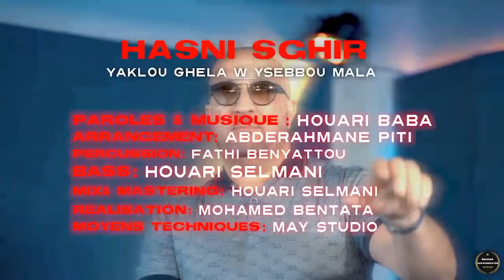Hasni Sghir & Abderahman Piti | Yaklo Flghala W Ysbo Lmla | Clip Officiel 2021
Interprete : Hasni Sghir
Clavier : Abderahmane Piti
Percussion : Fathi Benyattou (Lefaa)
Bass : Houari Selmani
Mix et mastering : Houari Selmani
Réalisation : Mohamed Bentata
Studio : Studio 31
Édition Les Stars D'or ( Khaled Lasri )
Manager : Abdelhadi Lasri

©️Copyrights 2020